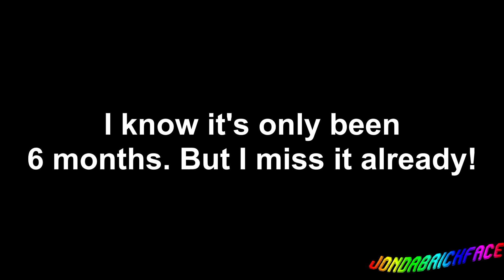[YTP] Clyde, Destroyer of worlds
Thank you all who voted on twitter, literally everyone voted "yes". Also, am I still good at this?